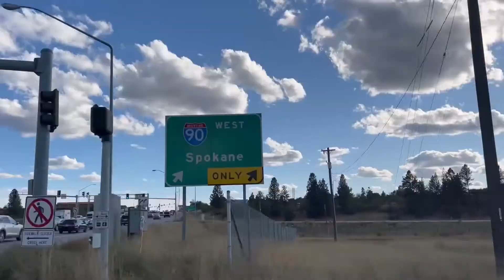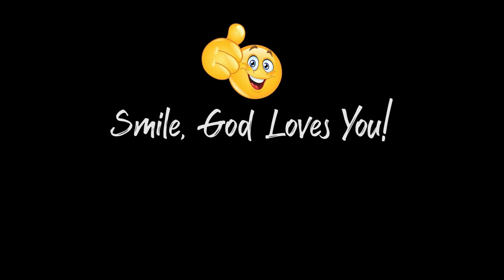LJID 2022 05 12 The Lord Is My Rock